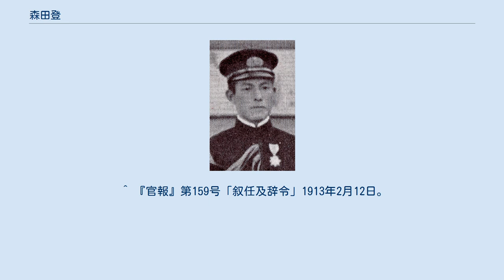森田登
森田 登（もりた みのる、1882年〈明治15年〉10月8日 - 1942年〈昭和17年〉8月30日）は、日本の海軍軍人。
海軍の出世コースであった、高砲甲種をいずれも首席で卒業した海軍少将である。
 兵庫県出身。
父は旧姫路藩士。
1899年（明治32年）海軍兵学校入校。
1902年（明治35年）卒業（30期）。
ハンモックナンバー6番。
同期に百武源吾、今村信次郎、松山茂らがいる。
二号生徒のとき席次4番で学術優等章を授与された。
 兵学校卒業後「八島を経て、「橋立」乗組み中尉として日本海海戦に参戦。
その後「皐月」乗組みを経て「敷島」、「磐手」分隊長。
大尉に進級後、十七艇隊長、「浅間」分隊長と実務経験を積んだ後、第二艦隊参謀、海軍大学校乙種学生となる。
次いで海軍砲術学校高等科学生に進み優等（首席）で修了。
旅順鎮守府参謀兼副官、「鞍馬」分隊長として英国へ回航後、再度の第二艦隊参謀を務める。
 海軍少佐昇進と同時に海軍大学校甲種学生（12期）となる。
同期に米内光政、加藤隆義、長谷川清、寺島健がいたが、首席で卒業した。
 「金剛」分隊長等を経て海軍省軍務局局員。
英国駐在となり、第一次世界大戦では観戦武官として、英戦艦「アガメムノン」に乗組んでいる。
帰国後軍令部参謀に補され、ジュネーヴで開催された国際連盟総会代表者随員・国際連盟陸海空軍問題常設諮問委員会海軍代表随員を務め、1921年（大正10年）12月1日大佐へ昇進。
「利根」及び「名取」艦長を務めた。
 軍需局第三課長、次いで第一課長を務め、農商務事務官、商工事務官を兼任した。
1926年（大正15年）12月1日少将へ昇進と同時に軍令部出仕となり、1927年（昭和2年）4月10日予備役編入となる。
 その後は比国で偽名を用い医療器具販売を行っていた。
 ^ 『日本陸海軍総合事典』「森田登」 ^ 『官報』第6212号「叙任及辞令」1904年3月19日。